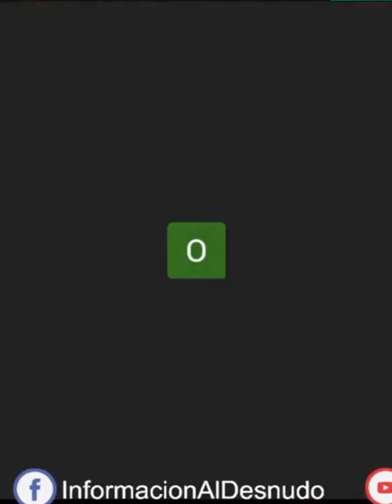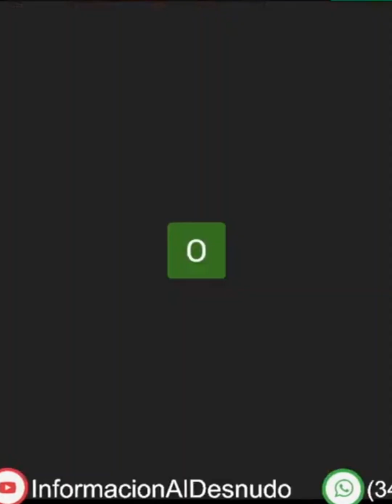Edgar Lugo sobre el 24 de Julio, Simón Bolívar y su legado